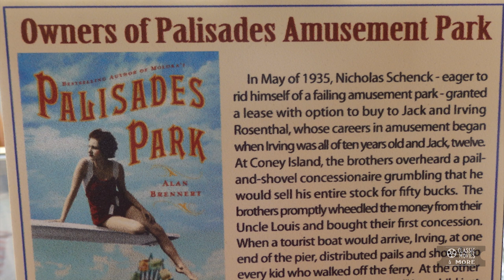Classic Movies & More: Fort Lee, NJ and the history of motion pictures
We sit down with Tom Meyers, the Director of the Fort Lee Film Commission and talk about the Birth of MotionPictures - shooting in New Jersey, William Fox and more.